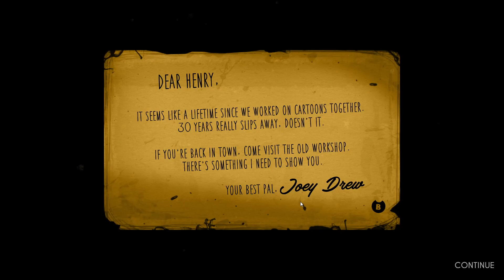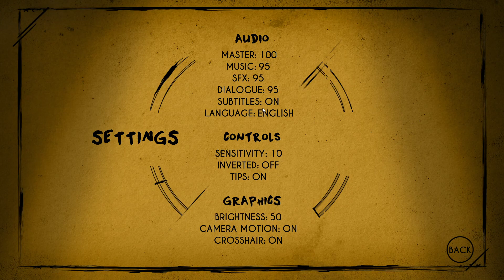Bendy and the Ink Machine Episode 1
If you want a chance to be in future videos, make sure to check out my discord and twitter to keep up to date on all my contact and I hope to see you all in the next one.